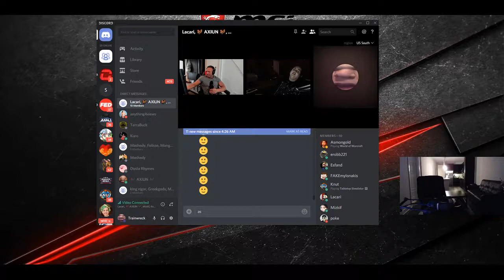Andy Milonakis calls Twitch with a compliant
Hey, this channel will upload clips from twitch.

If you find a bug or something wrong in general, please report it!